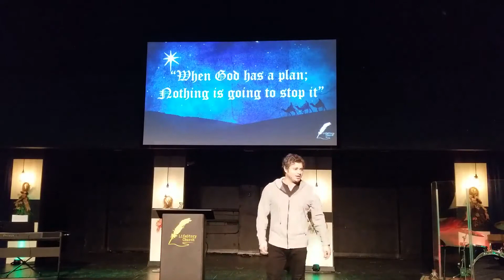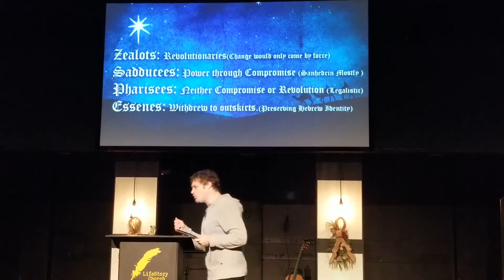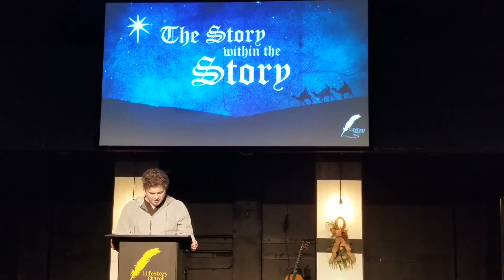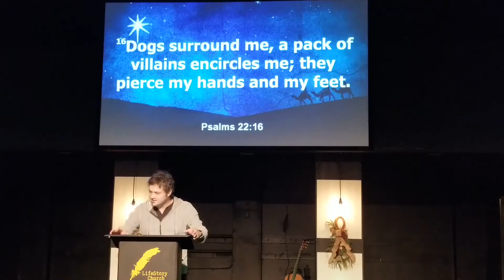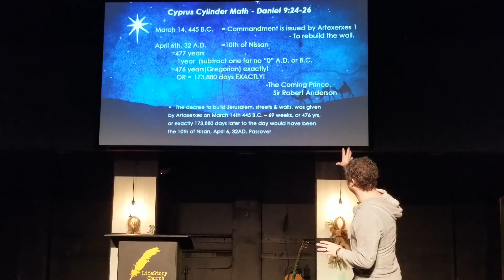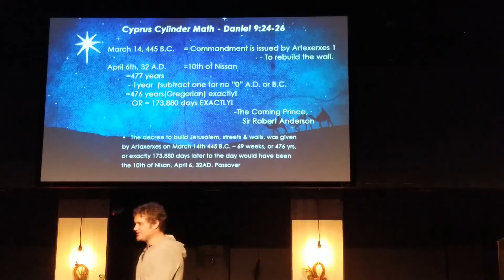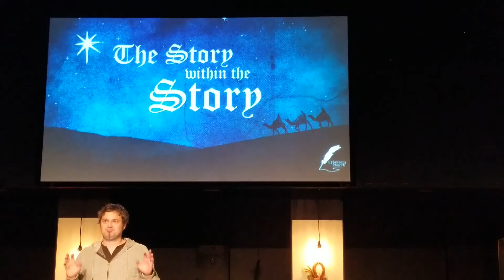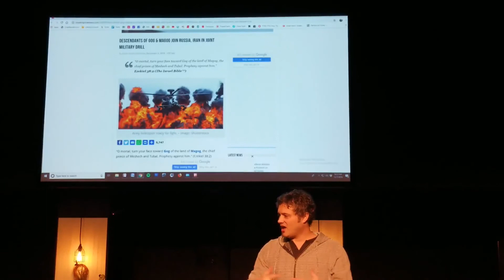a Story within a Story - Part 1 of 3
Lifestory
Christmas Season